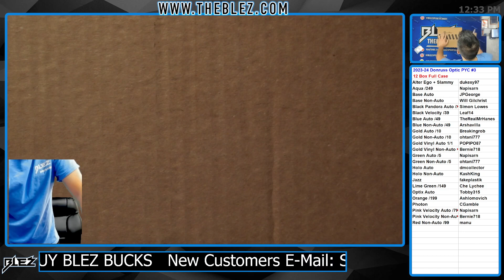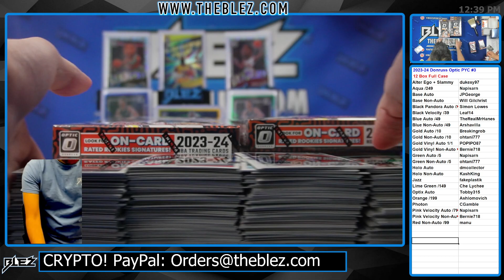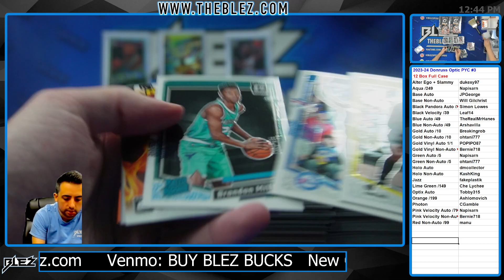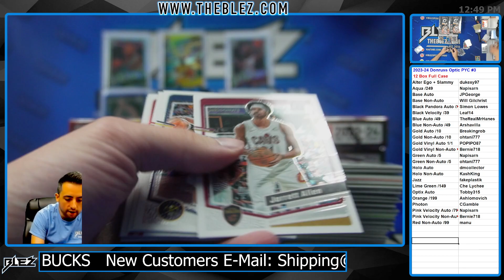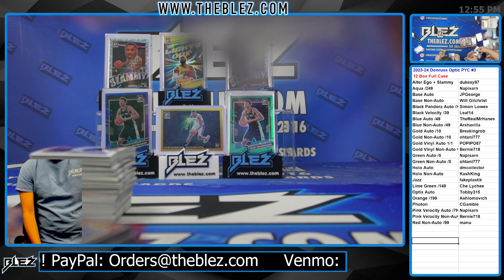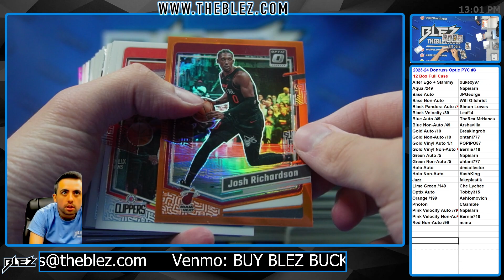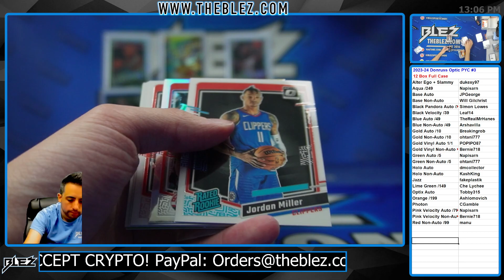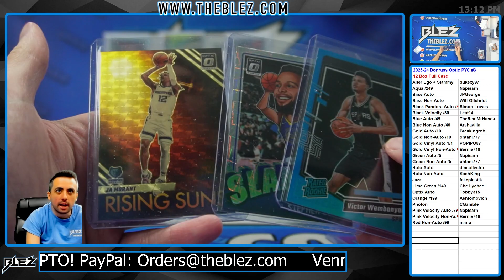2023-24 Panini Donruss Optic NBA 12 Box Full Case Break #3 Pick Your Color